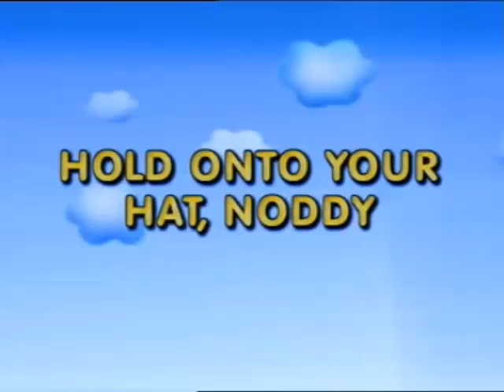Noddy in Hindi - Ep 4 Noddy apni topi sambhalo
Make way for Noddy In Hindi - Episode 4 Noddy Apni Topi Sambhalo